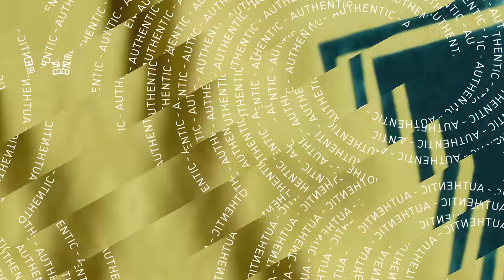This is Icons.com: Official. Authentic. Exclusive.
We are Icons.com, the home of signed football memorabilia from the world’s best players, including Messi, Ronaldo, Pele, Maradona, Hazard, Neymar and many more!